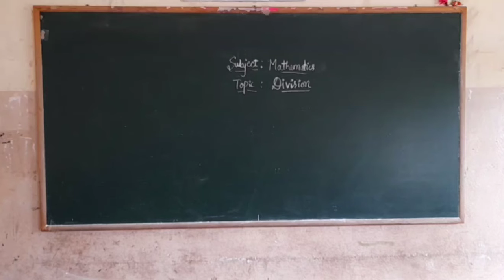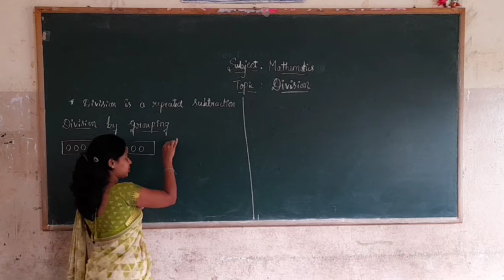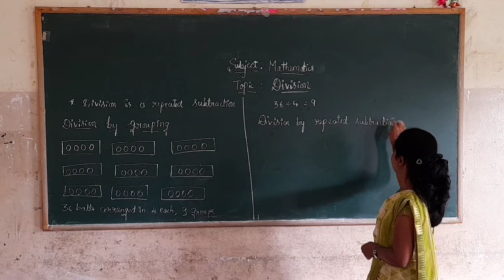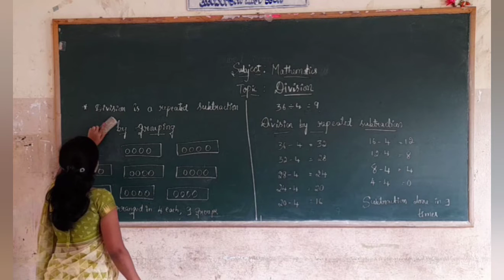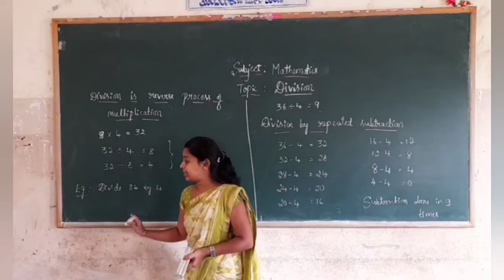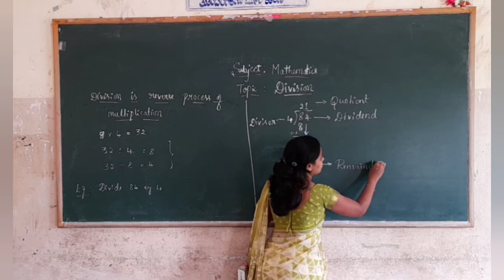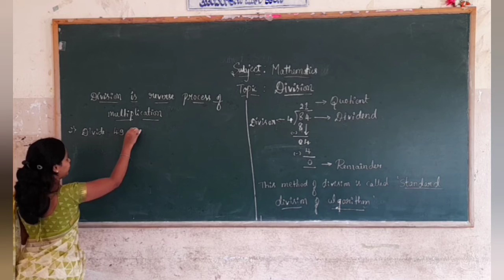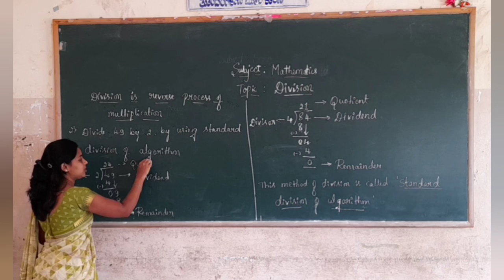5th Maths Division part 1 class by Mangala .B .S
5th Maths Division part 1 class by Mangala .B .S